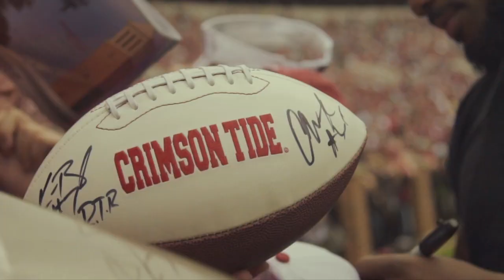Landon Collins and the Alabama Effect: 2015 NFL Draft Diary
Alabama Safety Landon Collins returns to Tuscaloosa, AL for the annual A-Day game to hang out with friends and family as he embarks on the next chapter of his career.